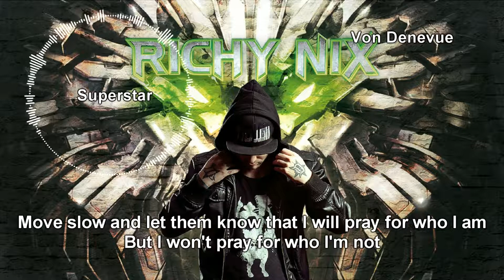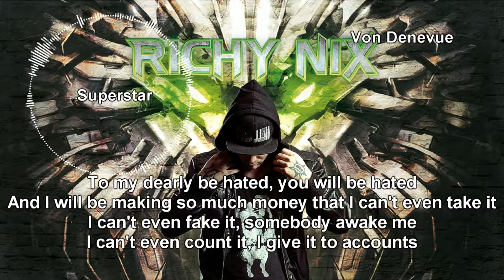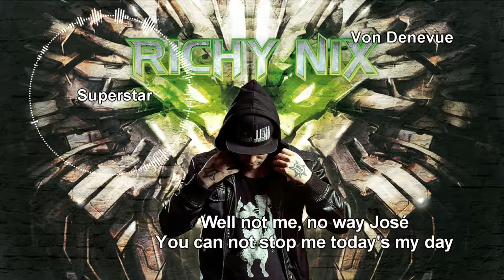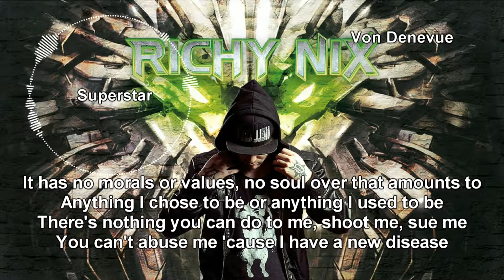Richy Nix - Superstar [Lyrics Video 2.0]